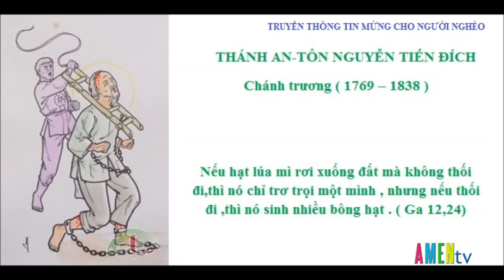THÁNH AN-TÔN NGUYỄN TIẾN ĐÍCH Chánh trương ( 1769 – 1838 )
THÁNH AN-TÔN NGUYỄN TIẾN ĐÍCH

Chánh trương ( 1769 – 1838 )
Nếu hạt lúa mì rơi xuống đất mà không thối đi

,thì nó chỉ trơ trọi một mình , nhưng nếu thối đi ,

thì nó sinh nhiều bông hạt . ( Ga 12,24)